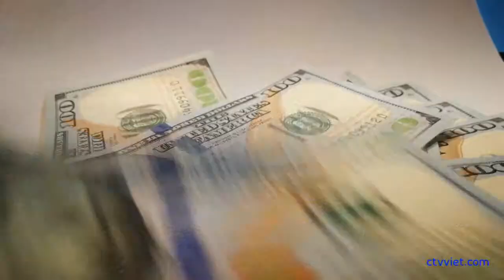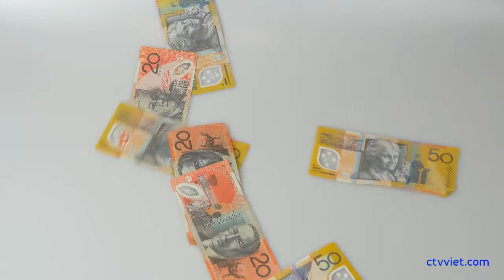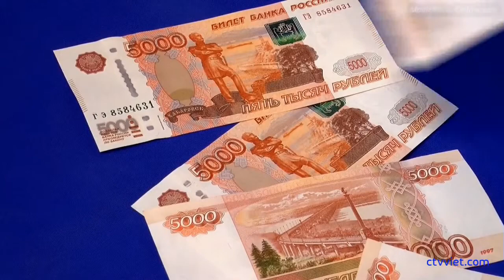Xin mua áo mưa giá...1 triệu đồng: Chi cục thuỷ lợi Thái Bình lên tiếng.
Trưởng phòng Tổ chức hành chính Chi cục Thủy lợi, thuộc Sở NN&PTNT tỉnh Thái Bình thừa nhận xin mua đồ đi mưa giá 1 triệu đồng/bộ nhưng chưa được chấp thuận.

Dự luận đang xôn xao về tờ trình xin mua trang thiết bị, vật tư của Ban chỉ huy phòng chống thiên tai và tìm kiếm cứu nạn (BCHPCTT và TKCN) tỉnh Thái Bình để phục vụ mùa mưa bão tới.

Cụ thể những chiếc áo mưa được BCHPCTT và TKCN đề xuất mua với giá 1 triệu đồng/bộ. Bên cạnh đó giá đề xuất mua dép, mũ và một số thiết bị khác cuả đơn vị này cũng cao bất thường.

Lãnh đạo các sở, ban, ngành được cử tham gia phòng chống thiên tai tại các huyện, thành phố, cán bộ văn phòng BCHPCTT và TKCN cũng như lãnh đạo, cán bộ kỹ thuật ngành NN&PTNT tham gia công tác phòng, chống thiên tai năm 2018 thuộc diện được trang bị trang thiết bị trong văn bản đề xuất.

Chỉ mới là giá đề xuất?

Tờ trình số 02 ra ngày 9/1/2018 gửi UBND tỉnh của BCHPCTT và TKCN tỉnh Thái Bình ghi rõ: Đề xuất UBND tỉnh cho phép sử dụng quỹ phòng chống thiên tai để trang bị bộ đồ đi mưa (bao gồm: mũ, áo mưa, ủng, dép rọ) cho các đồng chí lãnh đạo Tỉnh ủy, HĐND tỉnh, UBND tỉnh, thành viên BCHPCTT và TKCN của tỉnh năm 2018.

Mức đề xuất cụ thể đối với các áo mưa size L, XL và XXL số lượng 300 bộ không rõ thương hiệu, chất liệu được tính giá 1 triệu đồng/bộ.

Ngoài áo mưa thì các trang thiết bị trong đề xuất cũng có giá khá cao ví dụ như: Ủng cao su giá 120 nghìn/đôi, mũ cối 100 nghìn/cái, dép rọ 100 nghìn/đôi. Tổng kinh phí cho việc mua sắm 4 loại thiết bị trên lên tới gần 400 triệu đồng.

Tờ trình này được ông Phạm Văn Dụng, Giám đốc Sở NN&PTNT kiêm Phó BCHPCTT và TKCN tỉnh Thái Bình ký.

Trao đổi với PV VietNamNet sáng nay, ông Đặng Cao Vi, Trưởng phòng Tổ chức hành chính Chi cục Thủy lợi, thuộc Sở NN&PTNT cho biết: Đơn vị có trình xin lên UBND tỉnh Thái Bình mua trang thiết bị như áo mưa, mũ dép để phục vụ mùa mưa bão năm nay. Nội dung trình đúng như văn bản 02 ra ngày 9/1/2018 thể hiện. Tuy nhiên đây chỉ mới là đề xuất và chưa được tỉnh chấp thuận.

Ông Vi khẳng định các mùa mưa bão trước, BCHPCTT và TKCN tỉnh Thái Bình cũng chỉ sử dụng loại áo mưa thông dụng đang bán trên thị trường có giá từ 80 đến hơn 100 nghìn/bộ.

Được hỏi dựa vào đơn giá hay căn cứ thực tế nào mà đơn vị đề xuất mua loại áo mưa giá cao bất thường, ông Vi lý giải: Đó chỉ mới là dự trù, giá 1 triệu/bộ cũng chỉ mới là kế hoạch, còn thực tế việc được mua với giá bao nhiêu là do cấp trên phê duyệt và quyết định.